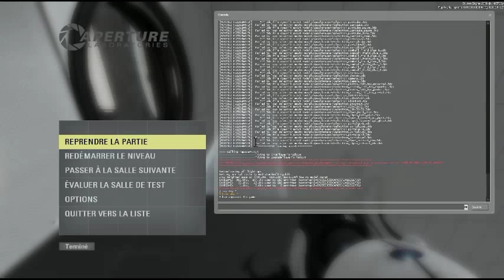Portal 2 : Popular Map (blind) #4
- Chamber 2 (00:18) : no real challenge, useless light bridge and difficult to see where I have to go ...

- A009 Wing Test (07:03): nice, but two useless cubes in the end :/

- normal test (12:40) : no challenge

- Companion cube love Part 1 (13.58) : ok ...

- Test Chamber 9001 (16:39): ok but useless frizzle

- Turreland 3 (18:33): nothing to do except kill turret ... and useless light bridge

- Alain Inc 09 (20:13) : nice

- kociaki (23:29): useless panel and useless cube in the end

- Aperture Basement (Part9) (26:19) : ok but walk a lot in the begining ... without puzzle

- The other Side (30:03): nice but useless cube in the end